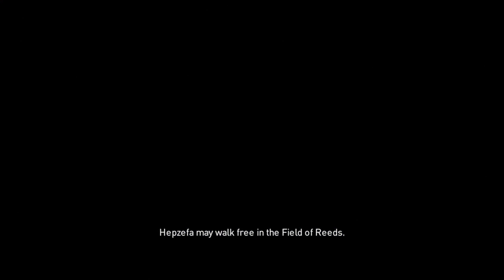ASMR: Assassin's Creed Origins - Part 19 - The Aftermath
Hi! Welcome back to Assassin's Creed Origins

Quite a lot happened since the last episode and so here we are in the aftermath - we head on the trail of the 2 responsible for the death of our son and also try to stop them from taking over the world.